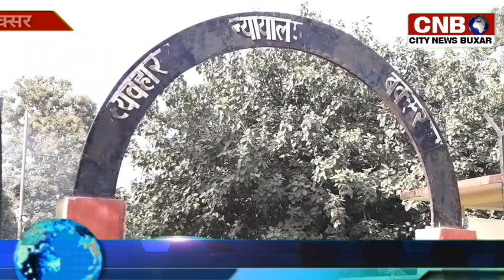जमीनी विवाद में युवक को मारी गोली हाथ और पेर में लगी बक्सर सदर अस्पताल इलाजरत